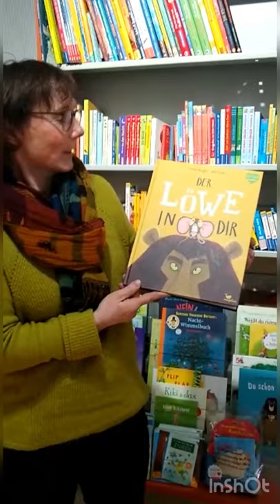Der Löwe in Dir von Rachel Bright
Elisabeth Reineke-Brückmann empfiehlt das Bilderbuch für Menschen ab 3 Jahre.